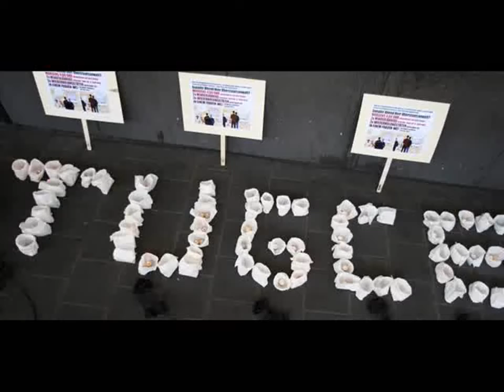Abschiebung von Tugce-Schläger| nach Serbien angelaufen....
stimmt Zweieinhalb Jahre nach dem gewaltsamen Tod der Studentin Tugce Albayrak ist die Abschiebung des verurteilten Täters nach Serbien angelaufen.
Sanel M. wird nach Serbien abgeschoben
Tugce-Schläger nach Serbien abgeschoben
Nach dem gewaltsamen Tod der Studentin Tugce Albayrak vor zweieinhalb Jahre in Offenbach ist der verurteilte Täter nach Serbien abgeschoben worden.
Tugce-Schläger Sanel M. wird nach Serbien abgeschoben...
 Abschiebetermin für Tugce-Schläger steht

Music  Credit
artist.